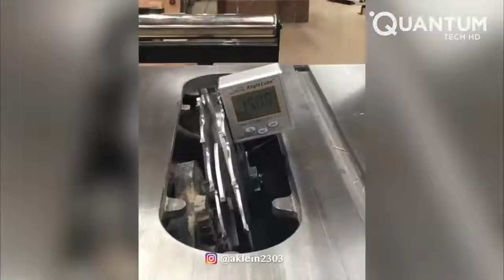Idiot With Chainsaw Woodworking Techniques And Skills , Build Magic Wood Joints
Idiot With Chainsaw  Woodworking Techniques And Skills , Build Magic Wood Joints  Idiot With Chainsaw Working